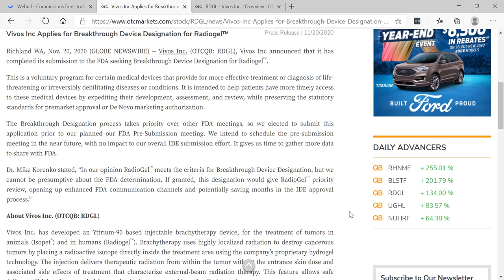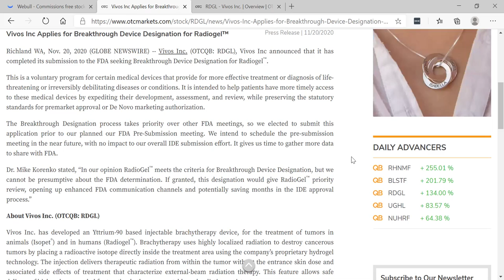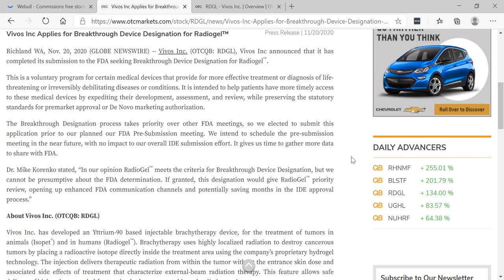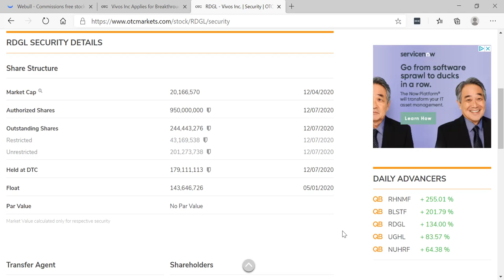New SECRET Penny Stock: Vivos Inc. (OTCQB: RDGL)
New SECRET Penny Stock: Vivos Inc. (OTCQB: RDGL) - RICH TV LIVE - DECEMBER 7, 2020 - Vivos Inc. (OTCQB: RDGL), Vivos Inc announced that it has completed its submission to the FDA seeking Breakthrough Device Designation for Radiogel™.

This is a voluntary program for certain medical devices that provide for more effective treatment or diagnosis of life-threatening or irreversibly debilitating diseases or conditions. It is intended to help patients have more timely access to these medical devices by expediting their development, assessment, and review, while preserving the statutory standards for premarket approval or De Novo marketing authorization.

The Breakthrough Designation process takes priority over other FDA meetings, so we elected to submit this application prior to our planned our FDA Pre-Submission meeting. We intend to schedule the pre-submission meeting in the near future, with no impact to our overall IDE submission effort. It gives us time to gather more data to share with FDA.

Dr. Mike Korenko stated, “In our opinion RadioGel™ meets the criteria for Breakthrough Device Designation, but we cannot be presumptive about the FDA determination. If granted, this designation would give RadioGel™ priority review, opening up enhanced FDA communication channels and potentially saving months in the IDE approval process.”

About Vivos Inc. (OTCQB: RDGL)

Vivos Inc. has developed an Yttrium-90 based injectable brachytherapy device, for the treatment of tumors in animals (Isopet®) and in humans (Radiogel™). Brachytherapy uses highly localized radiation to destroy cancerous tumors by placing a radioactive isotope directly inside the treatment area using the company’s proprietary hydrogel technology. The injection delivers therapeutic radiation from within the tumor without the entrance skin dose and associated side effects of treatment that characterize external-beam radiation therapy. This feature allows safe delivery of higher doses needed for treating both non-resectable and radiation-resistant cancers.

Radiogel™ is a hydrogel liquid containing tiny yttrium-90 phosphate particles that may be administered directly into a tumor. The hydrogel is an yttrium-90 carrier at room temperature that gels within the tumor interstitial spaces after injection to keep the radiation sources safely in place. The short-range beta radiation from yttrium-90 localizes the dose within the treatment area so that normal organs and tissues are not adversely affected.

Radiogel™ also has a short half-life – delivering more than 90% of its therapeutic radiation within 10 days. This compares favorably to other available treatment options requiring up to six weeks or more to deliver a full course of radiation therapy. Therapy can be safely administered as an out-patient procedure and the patient may return home without subsequent concern for radiation dose to family members.

The Isopet® Solutions division is using university veterinary hospitals to demonstrate the safety and therapeutic effectiveness for different animal cancers. Testing on feline sarcoma at the Washington State University was completed in 2018 and testing on canine soft tissue sarcomas at the University of Missouri was completed in 2019.